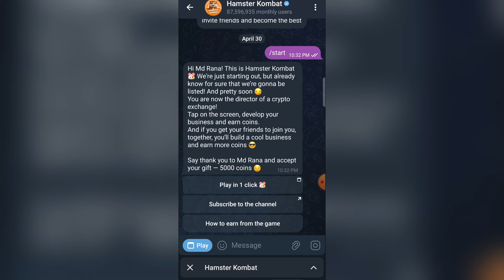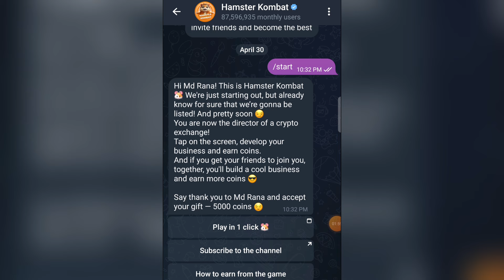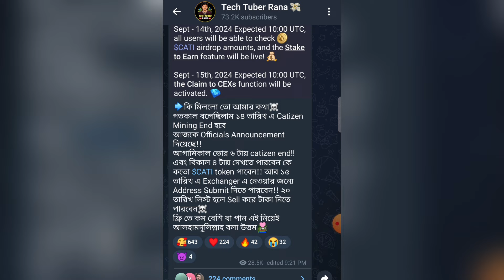Hamster Kombat Request Error || Hamster Kombat Binance Deposit Suspended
Hamster Kombat Request Error || Hamster Kombat Binance Deposit Suspended | Hamster Kombat, Hamster kombat new update, hamster kombat withdraw problem